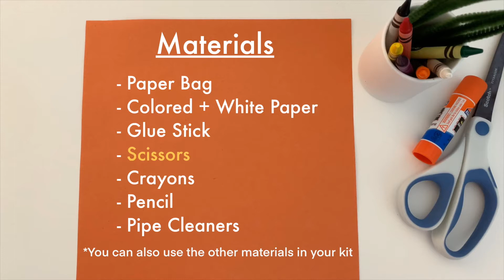How to make a paper bag puppet